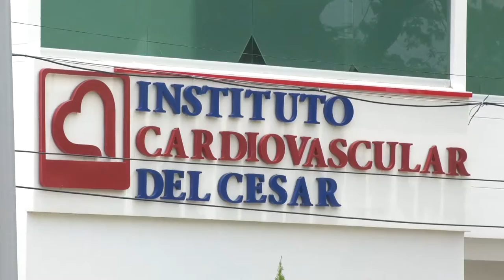CAPTURADAS DOS PERSONAS SINDICADAS DE HURTAR TAPAS DE MEDIDORES